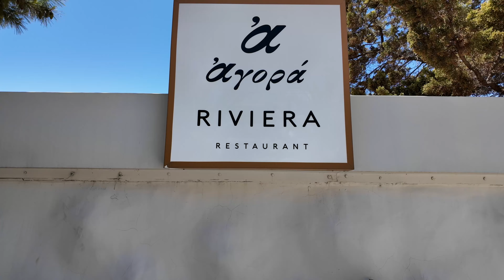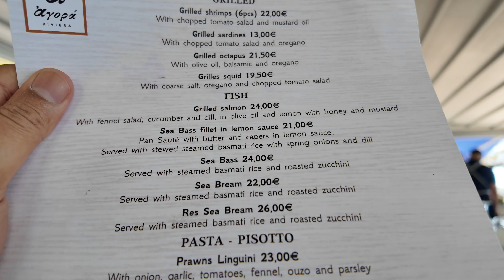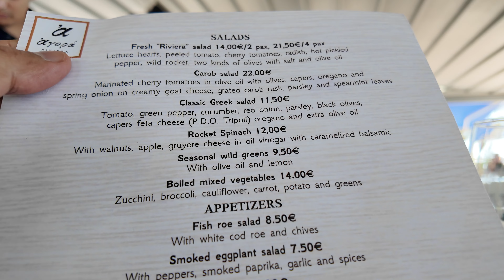Athens Riviera's crown jewel, Kavouri, Greece! 🇬🇷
🌅 Discover Kavouri, the stunning gem of the Greek Riviera! 🌊✨ Nestled in the vibrant heart of Athens’ coastal paradise, Kavouri offers pristine beaches, crystal-clear waters, and breathtaking sunsets. Whether you’re seeking a serene getaway or an adventure-filled holiday, Kavouri has something for everyone.

In this video, we’ll take you on a visual journey through:
🏖️ Golden sandy beaches
🏝️ Picturesque seaside views
🍽️ Delicious Greek cuisine spots

Travel Links:
🔹Great deals on Airlines, Hotels, Car Rentals, Vacations, check out CheapoAir:✈️

🔹Great deals and Cash-Backs on Airlines, Car Rentals, Tours, check out WayAway:🏨

🔹For incredible travel experiences in New York City, check out Get Your Guide:🗽

🔹Cut the high roaming bills and get digital SIM cards from Airalo: 📱

📸 Camera Equipment:

🔹 Camera: Sony ZV-E10 (Amazon)

🔹 Lens: Sony 11 MM F1.8 (Amazon)

🔹 Sony Wireless Shooting Grip (Amazon)

🔹 Zhiyun Crane M3S Camera Gimbal (Amazon)